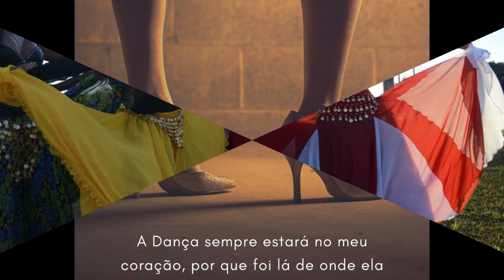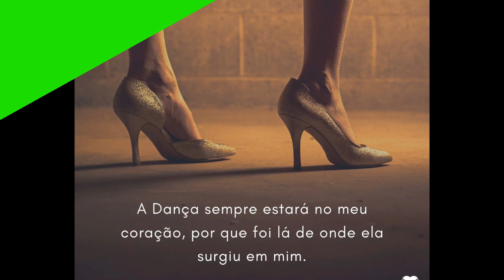Musica Cigana "Nando Silveira" Ao Vivo - Faixa 01/10